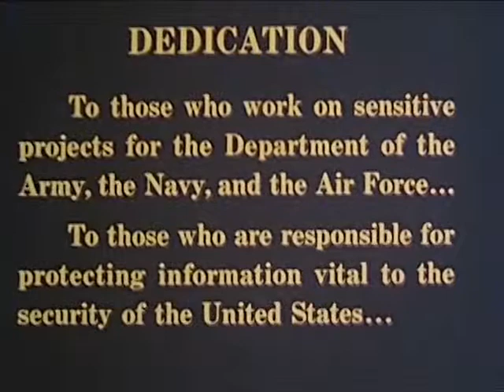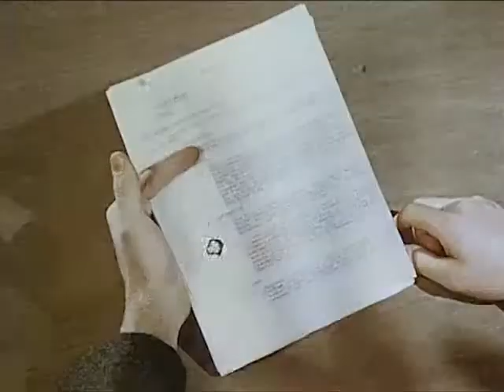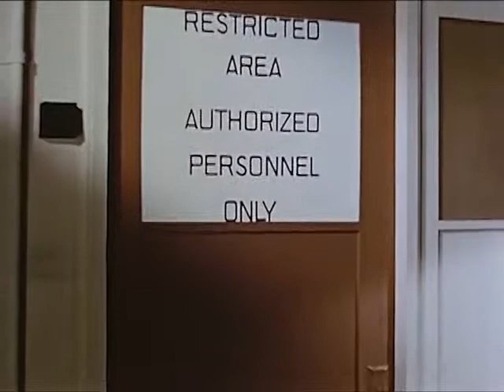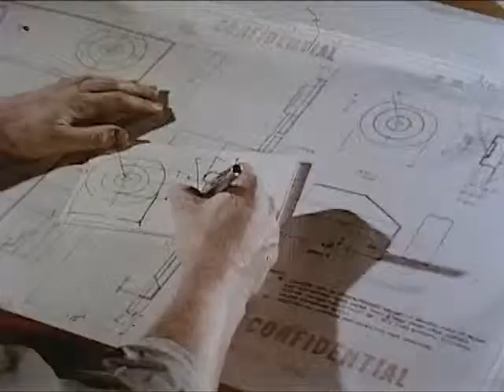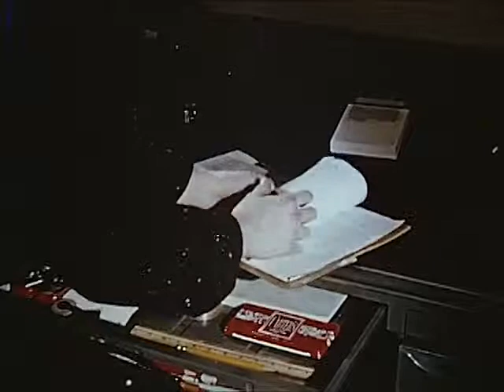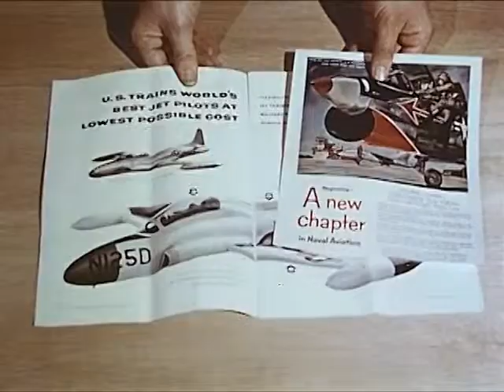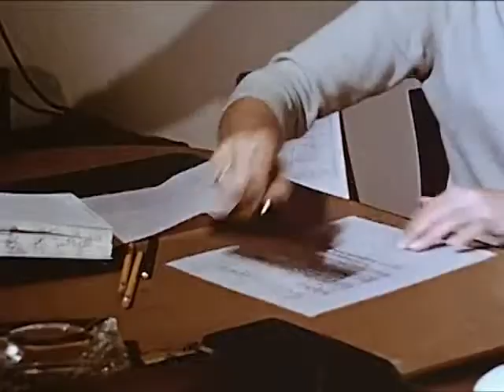The Case of Comrade T, 1956 Russian Spies in America